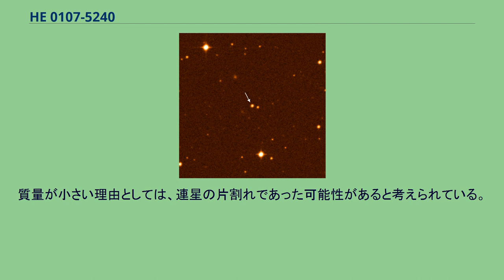HE 0107-5240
HE 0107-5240は、ほうおう座の方角、太陽系からおよそ36,000光年離れたところにある、太陽の8割程度の質量を持つとみられる恒星である。
南天の明るいQSOのカタログ化などを目的とした、ハンブルク/ESO掃天観測で収録された天体の中で、金属欠乏星候補を追観測することで発見され、2002年にハンブルク大学のノーベルト・クリストリーブ (Norbert Christlieb) らにより発表された。
名前の"HE 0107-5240"は、ハンブルク/ESO（Hamburg/ESO）の頭文字と、天体の座標を組み合わせたものである。
追観測は、オーストラリアのサイディング・スプリング天文台で行われ、更に高分解能のスペクトルがチリのヨーロッパ南天天文台の超大型望遠鏡VLTによって取得され、HE 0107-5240が原子量の大きい金属が異常に少ない、超金属欠乏星であることがわかった。
2005年には、サイズが小さく鉄が少ないという、HE 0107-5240と似た様な性質を持つHE 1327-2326が発見されている。
2014年には、更に鉄の量が少ないSMSS J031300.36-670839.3の発見も報告されている。
構成元素に金属がとても少なく、金属量の目安となる鉄/水素存在比[Fe/H]は-5以下で、太陽の20万分の1でしかない。
また、年齢が120億年とも推定される非常に古い恒星で、約130億年前、ビッグバンの直後、最初に誕生した恒星の超新星残骸からできたと考えられる。
この恒星は、初期の宇宙にできた星としては比較的質量が小さい。
それゆえに、これ程寿命が長くなったとも言える。
質量が大きい星ほど寿命が短いため、早く死を迎えることになる。
質量が小さい理由としては、連星の片割れであった可能性があると考えられている。